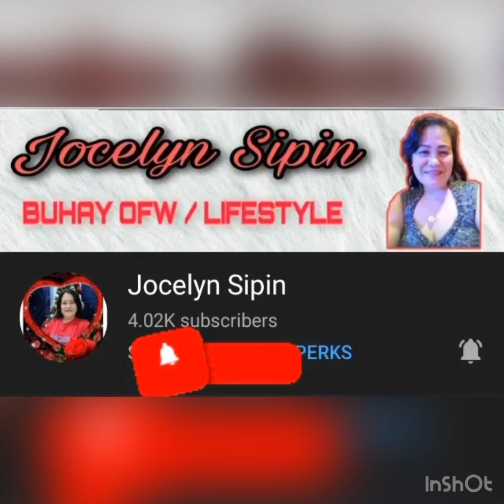Kamay ni Hesus,